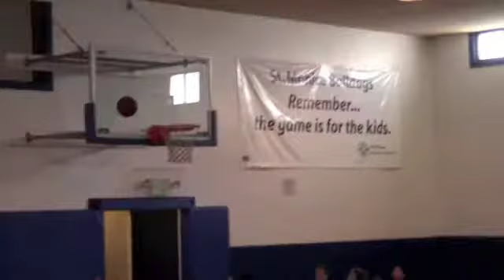3rd Grade RAW 0107 1st Half